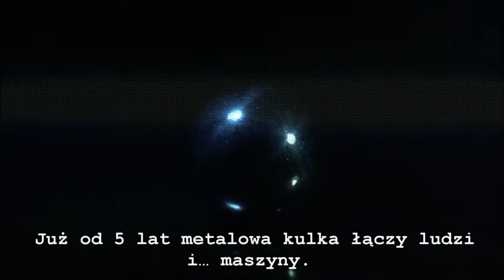Ekseryment Łańcuchowy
Jak przetransportować metalową kulkę z punktu A do punktu B, wykorzystując przy tym jak najwięcej praw fizyki?
Oto wyzwanie, którego po raz piąty podejmą się uczestnicy jedynego takiego eksperymentu w Polsce.
Eksperyment Łańcuchowy to inicjatywa promująca praktyczne podejście do nauki fizyki. W konkursie nie ma limitu wiekowego, a jedyne ograniczenie stanowią: wyobraźnia, czas oraz przestrzeń.